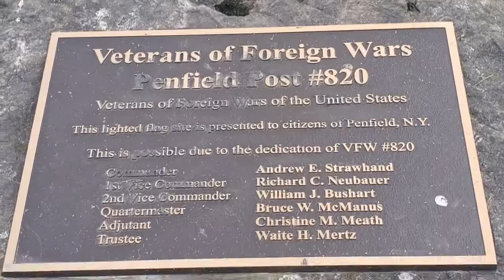PHS Senior Prom 2022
Jack Walsh and pals getting pics taken before the big night!